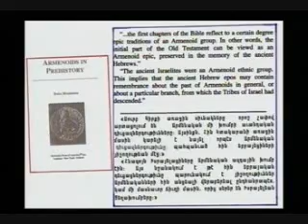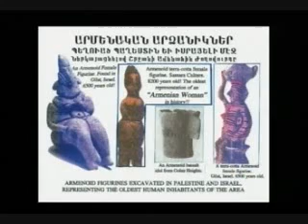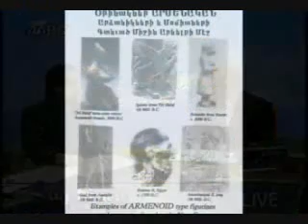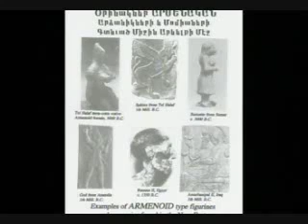HayTun - Hamlet Nersesian & Armen Khanjian about Jerusalem - part 2 of 4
HayTun - Hamlet Nersesian & Armen Khanjian Yerusaghem
Երուսաղէմի հայկական ծագումը